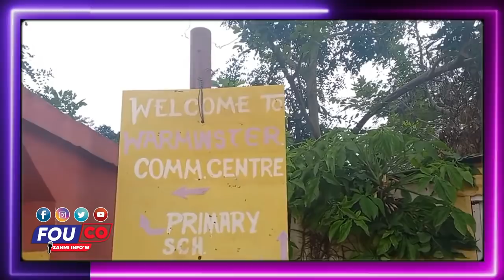Ay Fout men kote batay la kòmanse pou 7 Fevriye pral gen zen / FOUCO